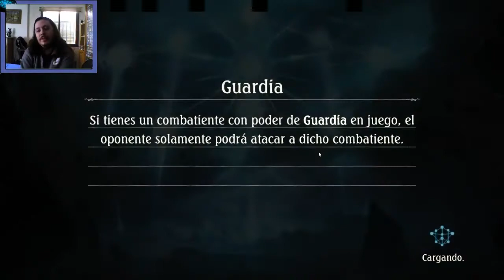Shadowverse en español. Dimensional Mill. ¡Quémale el mazo a tu rival!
Aquí os dejo un mazo un poco diferente de dimensional. Un mazo mill con Cronos que intenta ganar la partida quemando el mazo del rival. Espero que os guste viajeros ^^.

!Mi twitter!